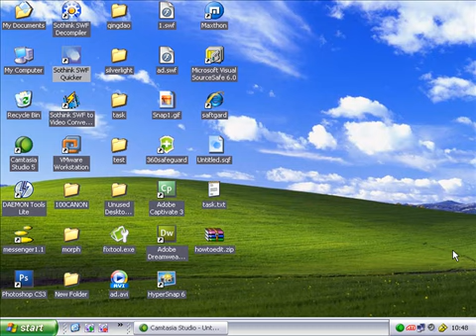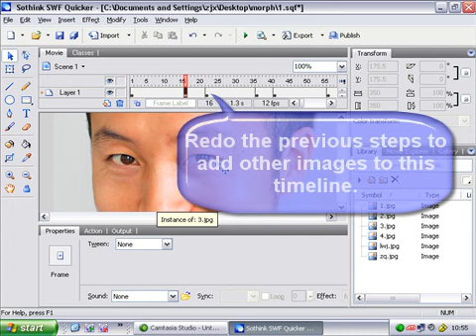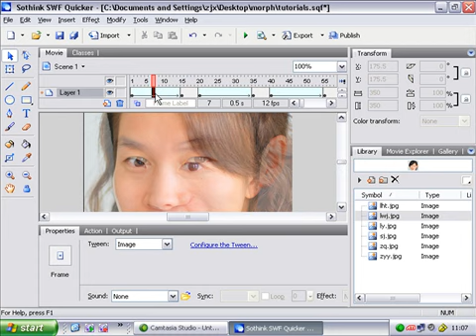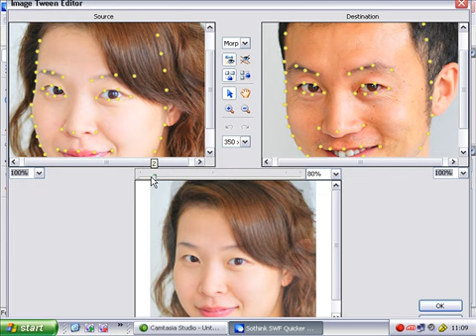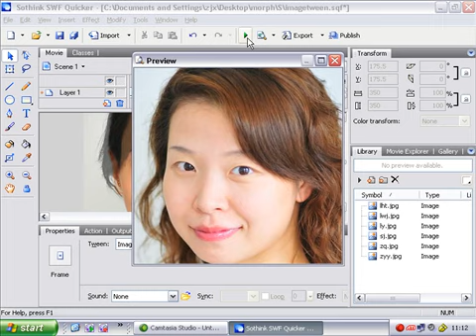How to Create a Face Morph in a Quicker Way?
Do you want to record the growing process of your children? Or do you want to have the magic to transform one face to another?This tutorial provide you a quicker way to make this come true!